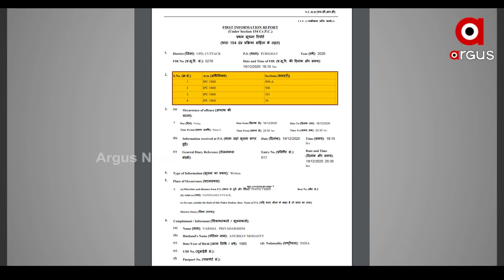Anubhav's conspiracy plot against Actress Varsha Priyadarshini and her family